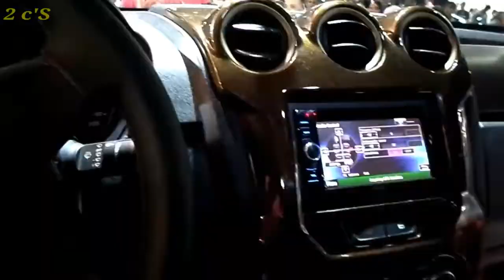2017 TROLLER T4 off-road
Novo Troller T4 OFF-ROAD